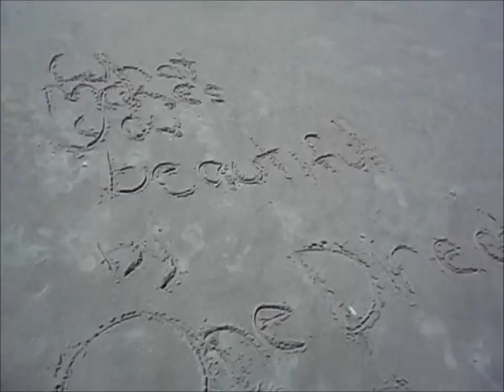"What makes you beautiful" One Direction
Ahh!! My first video. (: Well actually to be honest, I have 2 other accounts&a Facebook where I do this kinda stuff. This video is kind of crappy, but whatever. This was in Melbourne Florida.